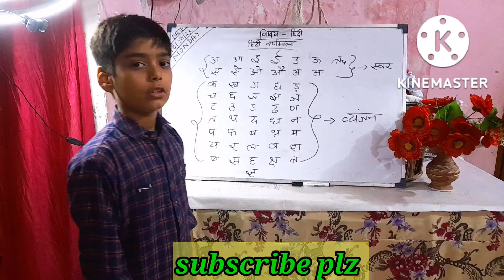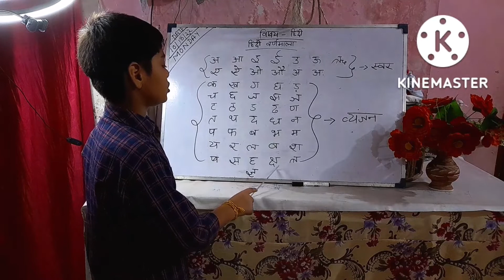अ से अनार - Hindi Varnamala Geet - Hindi Phonics Song + More Hindi Rhymes for Children Ams- puntun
Hindi varnmala
Ams-puntun Hindi stories kids nursery rhymes